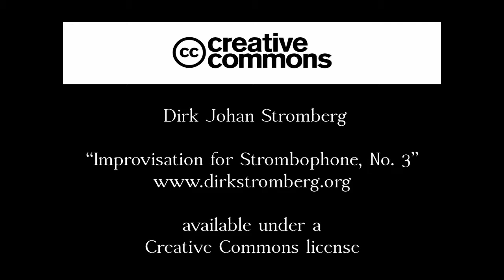Improvisation for Stombophone and Voice Excitation Soruce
This improvisation features the Strombophone using an external excitation source, the voice in this case. This process can also be seen in the following video with Shane Taylor Constate on Mbira.